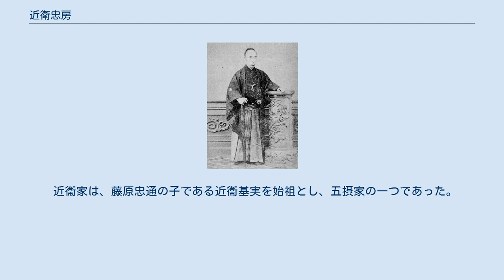近衛忠房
近衛 忠房（このえ ただふさ）は、幕末期の公卿。
官位は従一位・左大臣。
号は光山。
 関白・近衛忠煕の四男。
母は島津斉興の養女（実妹）・興子とされているが庶子との説もある。
島津斉彬の養女が妻であったこと、さらに父も島津斉興の養女が妻であったことから、薩摩藩との関わりが深かった。
弘化4年（1847年）　正五位上に叙任。
同年、従四位下、左近衛権少将、左近衛権中将と累進し、嘉永4年（1851年）、権大納言となり、文久2年（1862年）には国事御用掛、左近衛大将兼左馬寮御監となる。
文久3年（1863年）内大臣に昇り、慶応3年（1867年）には左大臣となる。
 しかし公武合体派である父の秘書的立場にあったので、討幕派が朝廷内の多数を占めると居場所がなくなり、官を辞することになった。
さらに王政復古の大号令で新政府が発足すると父とともに参朝を停められた。
しかし間もなく許され、新政府で神祇事務総督、議定、刑法事務局督、神祇官知事、神祇大副を歴任した。
明治3年（1870年）に父を京都に残して東京へ移住したが、明治6年（1873年）、父に先立って36歳で死去した。
忠房の政治的活躍に望みをかけていた忠煕にとって息子の若くしての死は痛手だった。
 忠房の息子である篤麿は父が東京に移住した後も京都にあって忠煕に育てられたが、まもなく宮内省の侍従職に任命されて東京へ移住し、その際に忠煕も東京へ移住した。
 近衞家は、藤原忠通の子である近衞基実を始祖とし、五摂家の一つであった。